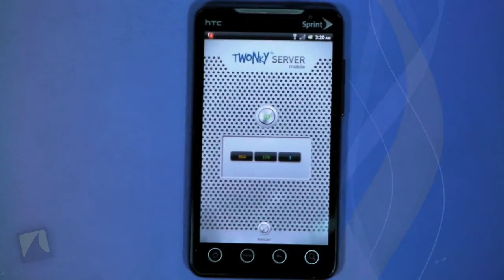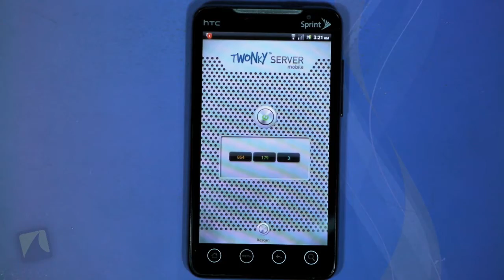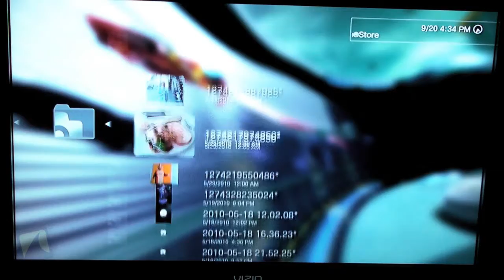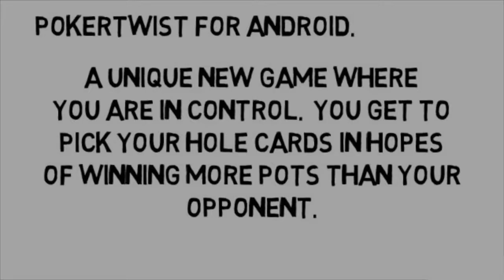Twonky Server by PacketVideo Corp | Droidshark.com Video Review for Android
TwonkyServer Mobile allows you to share music, photos and video stored on your phone with devices on your home network. A free Android version of the popular TwonkyServer, it works with most UPnP and DLNA certified devices, as well as Xbox 360. Find other Twonky products and the TwonkyServer Mobile FAQ